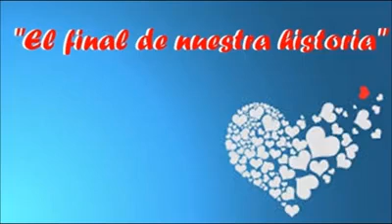El final de nuestra historia Cover José Augusto